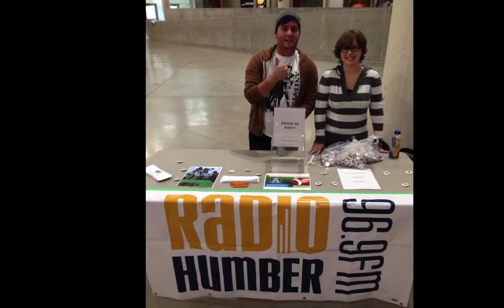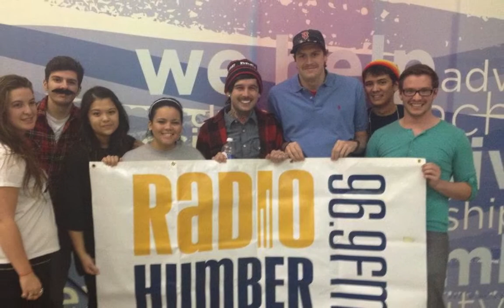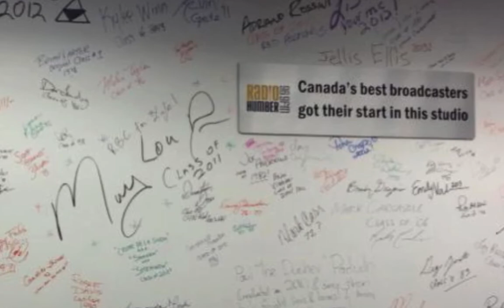Radio Humber Year in Review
What a great year! These photos capture all the hard work and fun we have in the Radio Program! Enjoy!